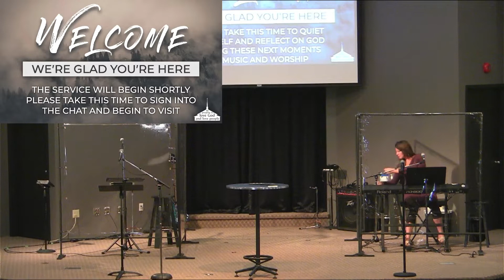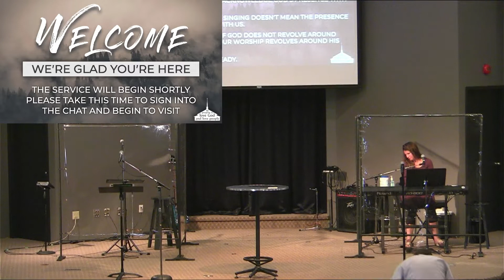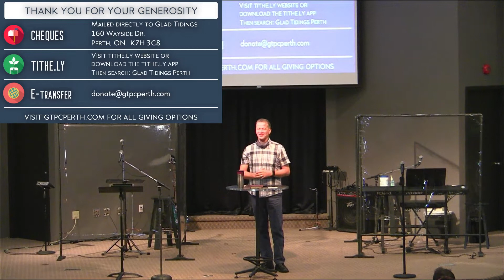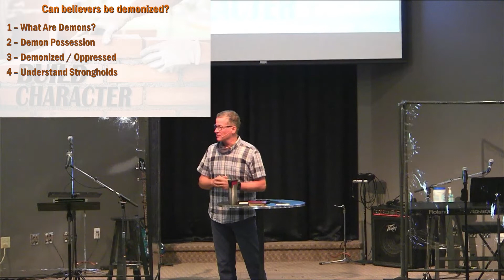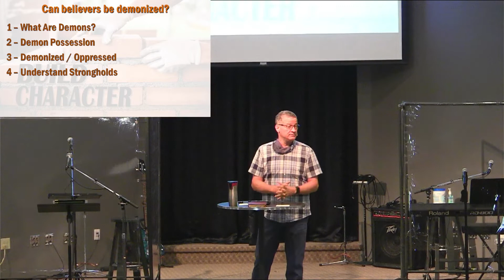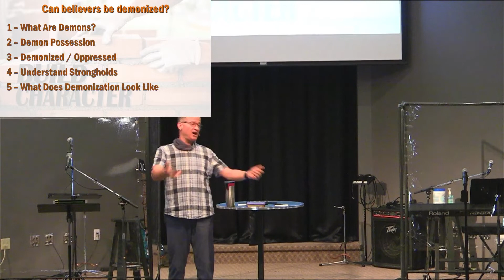Sunday July 18th, 2021 Worship Service online